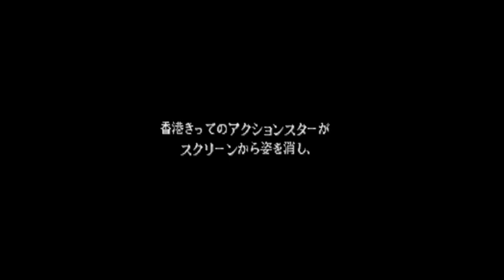【BGM】STREET FIGHTER Ⅱ STAGE FEI LONG【CPⅠ】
CPⅠ STREET FIGHTER Ⅱ STAGE FEI LONG

使用機種
PCSX2

使用ソフト
HYPER STREET FIGHTER Ⅱ